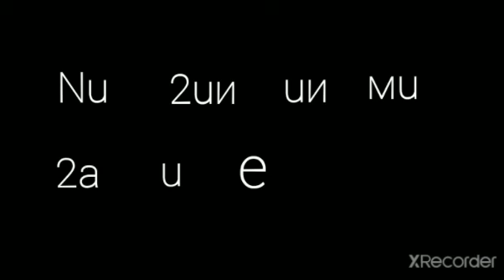My own alphabet/language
So Basicly I Made A New Alphabet/Language...